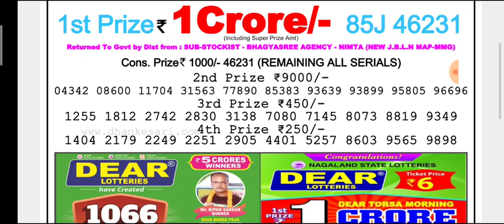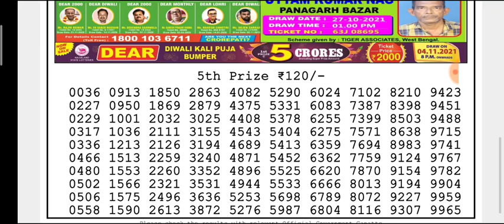🔴 LIVE Day 6 p.m. Venus Thursday Dear Nagaland State lottery 28/10/2021 Result Today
(Special Tips)